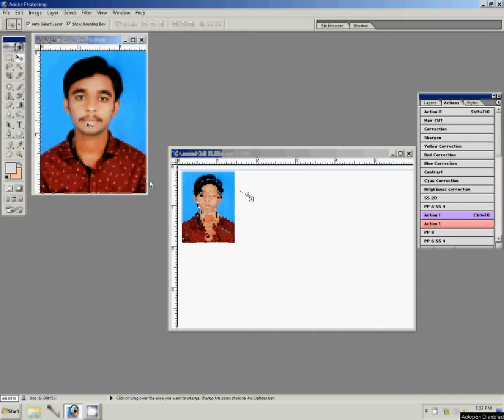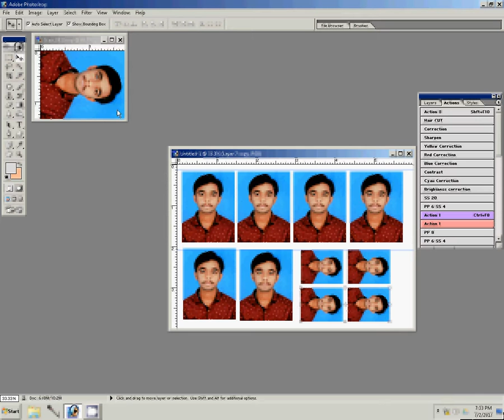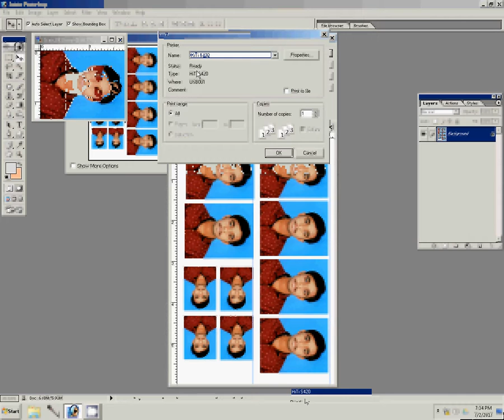How to make Passport Size Photos? Photoshop में Passport Size